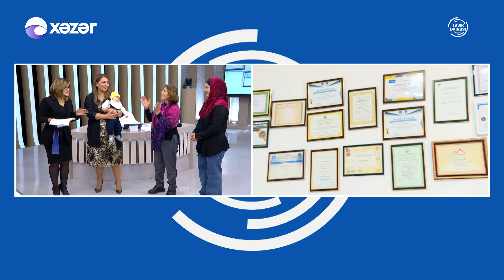8 Aylıq Körpənin Sağalmağına Ümid Varmı?